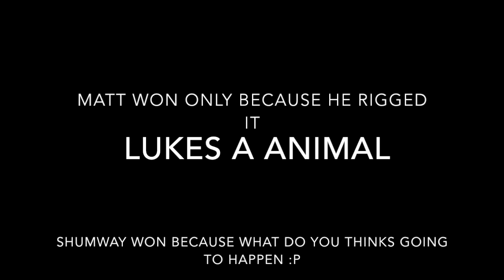Fight Scene Lucke and Matt and The best of all Shumway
This video is about Fight Scene Lucke and Matt and The best of all Shumway